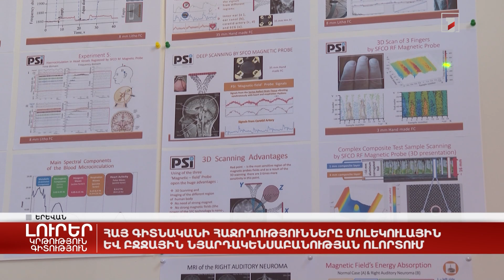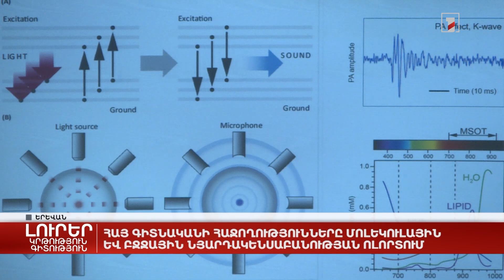Հայ գիտնականի հաջողությունները մոլեկուլային և բջջային նյարդակենսաբանության ոլորտում